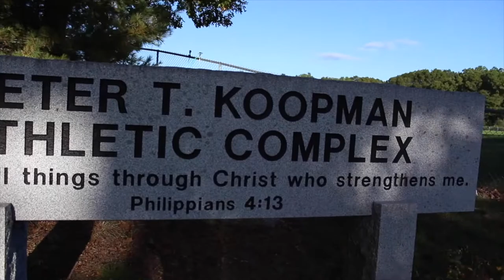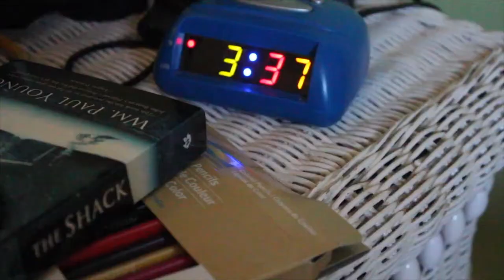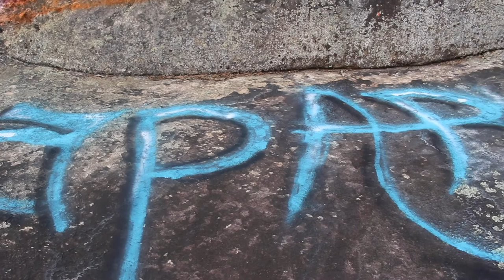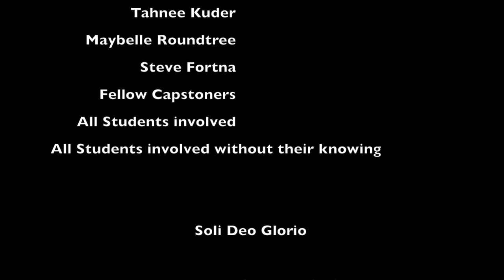ApART of Everything: Senior Capstone